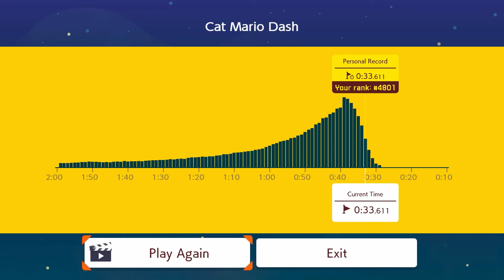good enough (SMM2)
i got a capture card